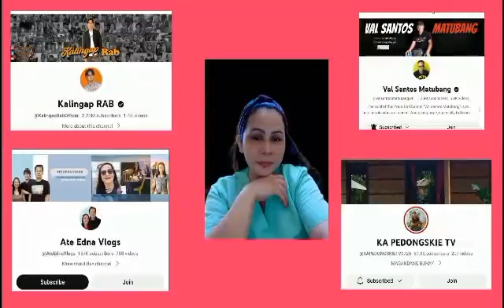GREIT MEMORIES AND GOOD VIBES.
MARAMING SALAMAT SA PATULOY New SUPPORT SA CHANNEL KO ❤️